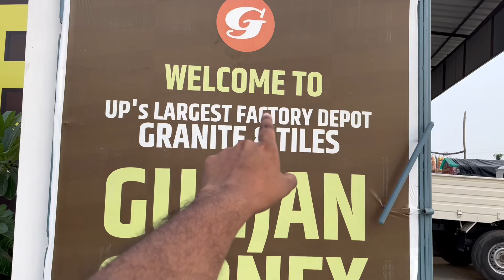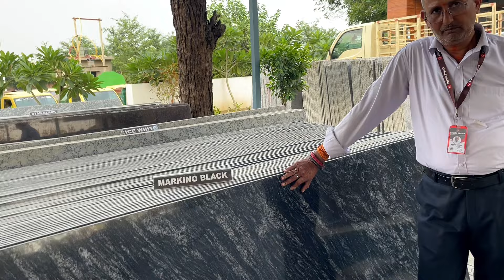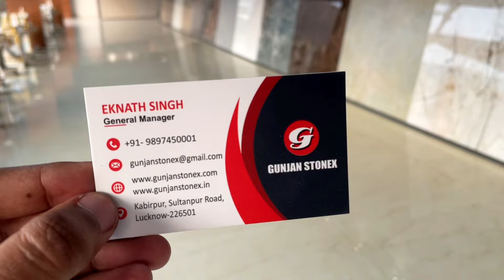Gunjan Stonex Lucknow || UP Largest Tiles and Granite Factory Depot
📍Location- Sultanpur Rd, Kabir Pur, Uttar Pradesh 226501

granite
Gunjan  stonex lucknow
granite tiles
granite vs tiles